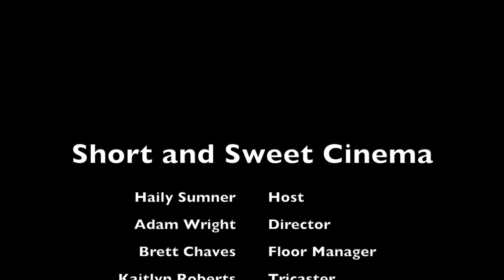Short and Sweet Cinema: February 28th, 2023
Join Haily Sumner as she reviews the original and the sequel to the Hocus Pocus movies!